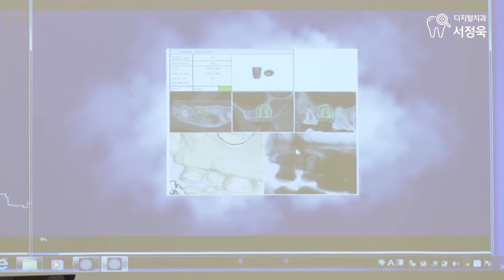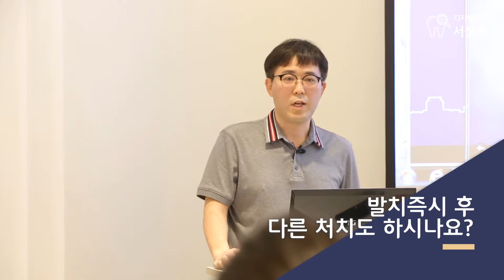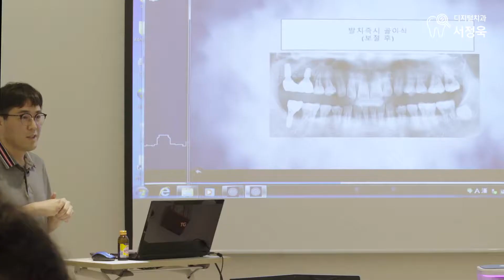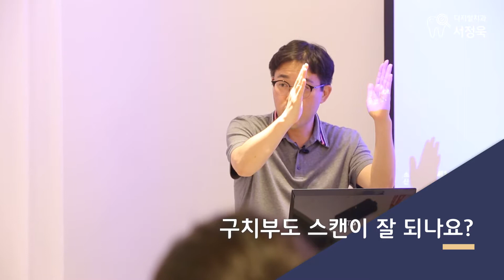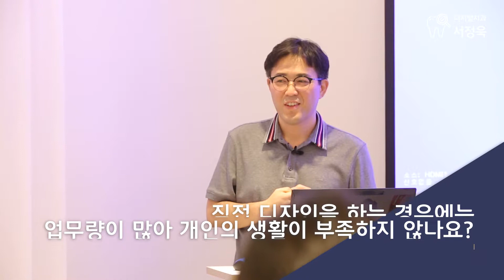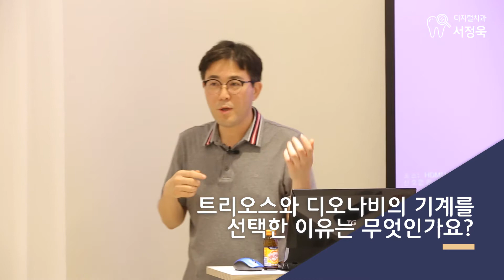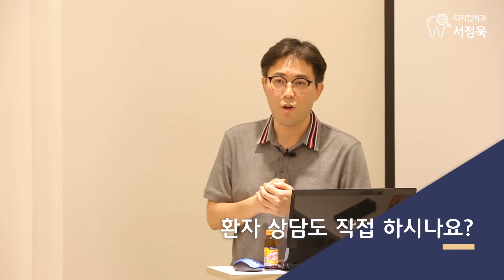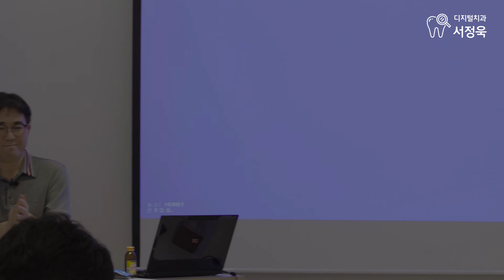ㅣ디지털 임플란트ㅣ 치과원장님들을 위한 디지털치과운영 강의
1. 케이스별 디지털 치료 사례
2. 디지털치과의 핵심
3. 환자 중심의 최적화 시스템(무통증, 시간단축, 정확성)
4. 모든 케이스의 수술이 가능한 디지털 시스템

치과의사로서 20년동안의 임상연구와 정밀한 디지털의 만남을 통해
디지털 임플란트에 관한 모든것을 직접 경험하고 이야기 해보고자 합니다.

감사합니다